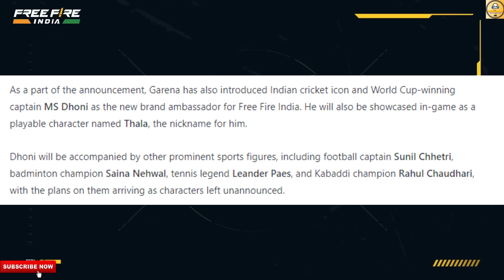Free Fire India Is Here😲 | Launch Date😯 | Pre-Register Now😍 | Hindi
In This Video, You Get All The Information On the Free Fire India Return And Its Official Release Date.

Credit-

2. Pre-Register Free Fire India

1. Free Fire India
2. Free Fire India Gameplay
3. Free Fire India Kab Ayega?
4. Free Fire India Version
5. Free Fire India Pre-Register
6. Free Fire India Download
7. Free Fire India Kasie Download Karen
8. Free Fire India Update

Follow Me-

Logo Credit-

1. REDMI Note 10 Pro-

2. Tripod-

3. Headphones-

5. Mic-

Content Support-

2. Paytm- Coming Soon

Chapters-

00:00 Intro
00:50 Free Fire Relaunch
03:37 Outro